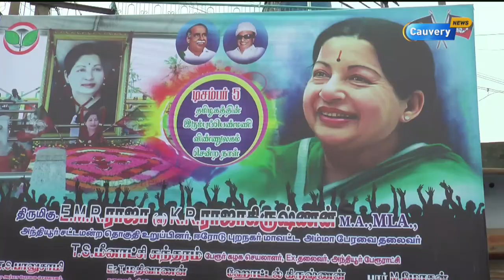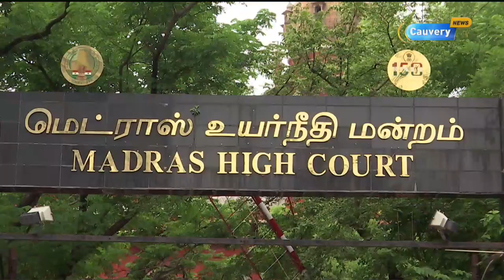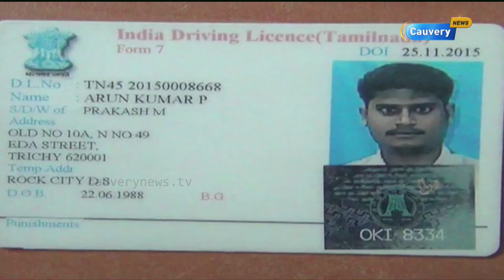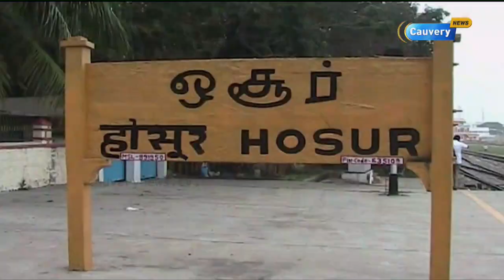திண்ணை to சென்னை: இன்றைய (05-12-17) அனைத்து மாவட்ட செய்திகளின் தொகுப்பு....